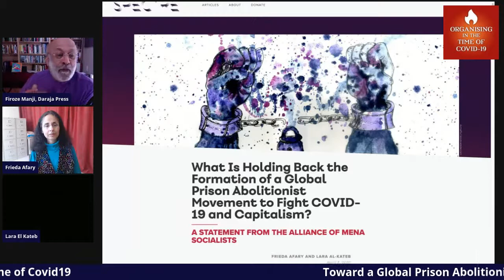Campaign for a global abolitionist movement in the time of Covid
I speak with two activist members of the Alliance of Middle Eastern and North African Socialists about organising in the time of Covid

Frieda Afary is a librarian, translator,  producer of Iranian Progressives in Translation and member of the Alliance of Middle Eastern and North African Socialists.

Lara al-Kateb is a Syrian gender studies researcher who works on the MeToo Movement and the liberation of political prisoners in the MENA region. She is a member of the Alliance of Middle Eastern and North African Socialists.